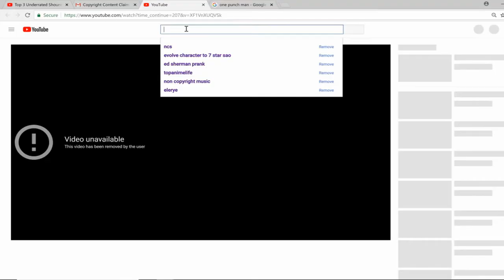I peggiori FINALI dei Classici DISNEY - Top 4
Questo è il mio primo video, quindi vi chiedo scusa per eventuali errori di montaggio o problemi audio, cercherò piano piano di migliorare e di rendere i contenuti sempre più completi. Non abbiate paura di lasciare le vostre opinioni nei commenti, purchè siano educate.

Argomentit: Classifica dei Film d'animazione Classici Disney, peggiori + brutti - belli. Cartoni animati Walt Disney.

(( parlando di cartoni animati ))